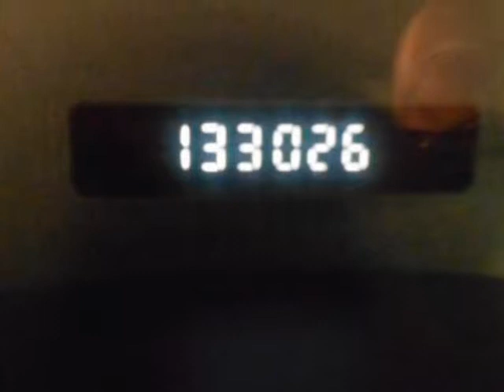2005 CHEVROLET Classic 4dr Sdn POWER WINDOWS AIR CONDITIONING CRUISE CONTROL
2005 CHEVROLET Classic 4 Door Sedan

Estimated 34 MPG! Perfect car for today's economy! If you want an amazing deal on an amazing car that will not break your pocket book, then take a look at this fuel-efficient 2005 Chevrolet Malibu. This Malibu is nicely equipped. New Car Test Drive called it "...a rock-solid driving personality, a promising safety outlook, and lots of features at an attractive price. And we expect the Malibu to continue its strong quality track record..." Save your hard-earned cash for the fun stuff in life instead of flushing it down your gas tank every week. It scored the top rating in the IIHS frontal offset test. You can count on Kemna to deliver you a quality used vehicle!!!